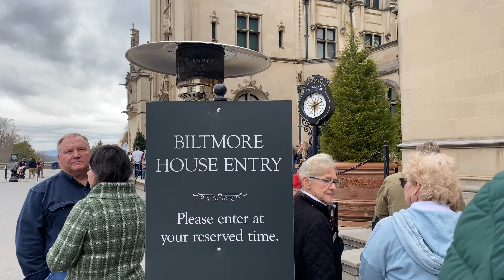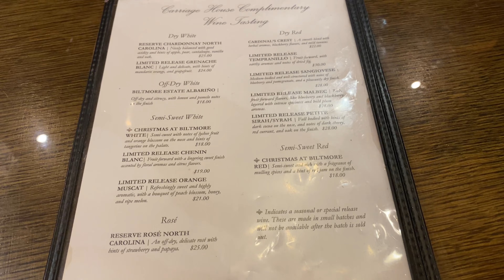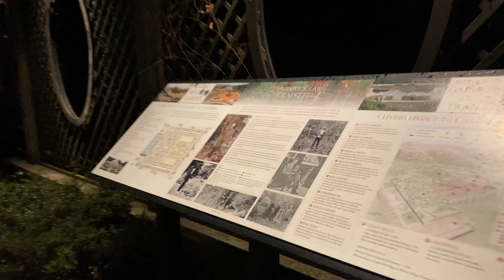Let’s explore Biltmore Estate Christmas 2023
It’s the most wonderful time to visit Biltmore in Asheville, NC